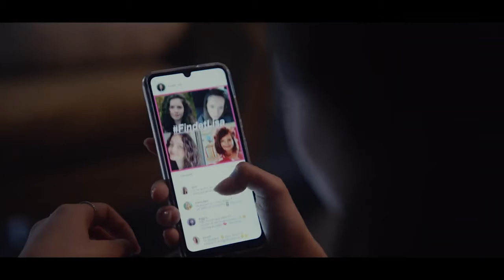Steer Clear: A Gripping Campaign against Distracted Driving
Steer Clear: A Gripping Campaign against Distracted Driving don'ttextanddrive NoAnswer While Driving

In this Movie Trailer we’ll walk you through:
Experience the gripping campaign by the German Federal Ministry of Digital and Transport and Scholz & Friends, designed to combat distracted driving caused by smartphone use. This thought-provoking advertisement showcases a hyper-realistic scenario where worried parents frantically search for their daughter, only to discover her casually behind the wheel, unperturbed by their concerns. With the powerful message "Leave your smartphone alone while driving," the campaign emphasizes the alarming 50% increase in accident risk due to texting while driving. Young drivers, particularly those aged 18-24, are urged to adopt driving focus features on their smartphones to silence distractions. Through a touch of humor and realism, this impactful campaign serves as a necessary reminder of responsible smartphone use and its crucial role in road safety.

TIMESTAMPS :
00:00 Steer Clear: A Gripping Campaign against Distracted Driving
Discover the thought-provoking and visually stunning campaign by the German Federal Ministry of Digital and Transport and creative agency Scholz & Friends. This captivating advertisement tackles the dangerous issue of distracted driving caused by smartphone use. In a hyper-realistic scenario, worried parents embark on a frantic search for their daughter, highlighting the potential consequences of answering calls while driving. The campaign's powerful message, "Leave your smartphone alone while driving," is emphasized by the shocking statistic that texting while driving increases the risk of accidents by 50%. With a touch of humor and realism, this impactful campaign serves as a poignant reminder of the perils of distracted driving and the importance of responsible smartphone use for road safety.

Immerse yourself in the captivating world of the German Federal Ministry of Digital and Transport's latest campaign, brought to life by Scholz & Friends. This visually stunning advertisement confronts the pressing issue of distracted driving resulting from smartphone usage. Through a hyper-realistic scenario, viewers witness the frantic efforts of parents searching for their daughter, providing a gripping illustration of the dangers of answering calls while behind the wheel. The campaign's resonant message, "Leave your smartphone alone while driving," echoes the alarming statistic that texting while driving raises the risk of accidents by 50%. By skillfully combining humor and realism, this impactful campaign serves as a poignant reminder of responsible smartphone usage and its crucial role in ensuring road safety.